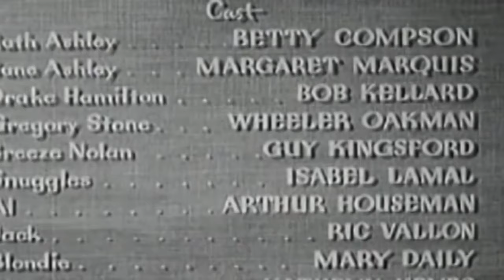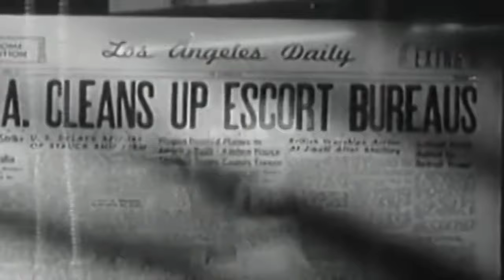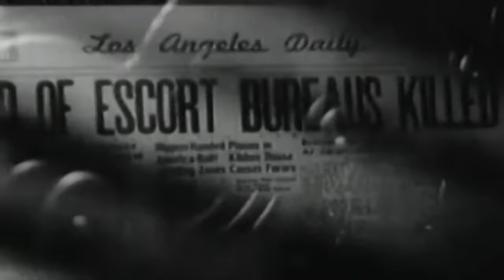Escort Girl | English Full Movie | Crime Drama Film-Noir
Former escort Ruth Ashley, now co-owner of a high-profile Hollywood escort service, has carefully concealed her past to provide a bright future for her daughter, June. Thanks to Ruth’s efforts, June has led a privileged life, oblivious to her mother’s shadowy business. But everything changes when June returns home, newly engaged to Drake Hamilton, a district attorney’s investigator on a mission to expose the very escort bureau Ruth runs. As Ruth scrambles to protect her secrets, her scheming partner, Gregory, devises a plan that throws June into Drake’s investigation, setting off a series of betrayals that turn deadly.

Starring: Betty Compson, Margaret Marquis, Robert Kellard

Directed by: Edward Kaye